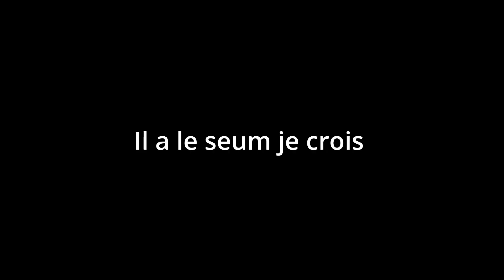ESSAI DE ME COMPRENDRE !! (ft. Jade et robin) || Limcale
Saluuuuut les garrrrrs. Aujourd'hui nouvelle vidéo, fou rire sur fou rire. Bon, j'étais un peu aigri parfois... mais faut me comprendre, ils ont triché !!!

Bon visionnage l'équipaaaagggee.